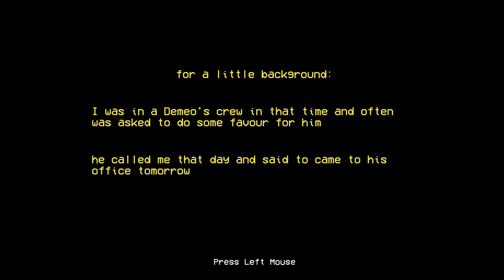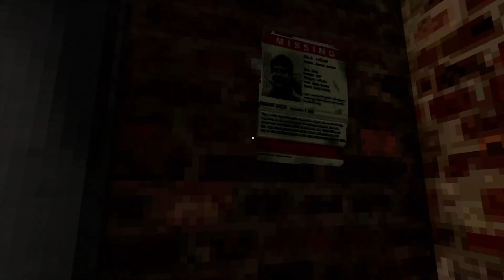Stay Out Of The Farm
Salut aujourd'hui une vidéo sur le  jeux Stay out of the Farm  dans l'univers de Massacre a la tronçonneuse.